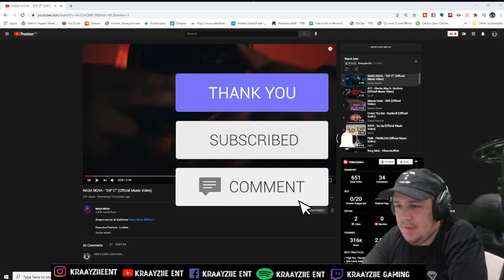Kraayziie Reacts To NASA NOVA - "DIP IT"